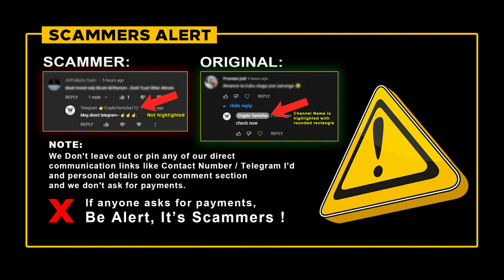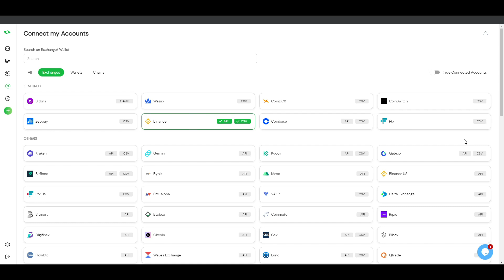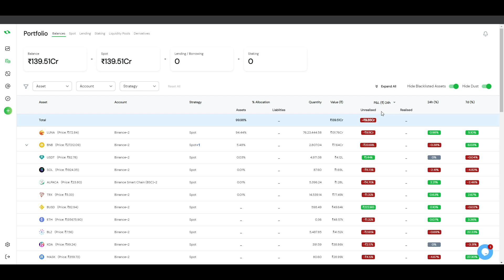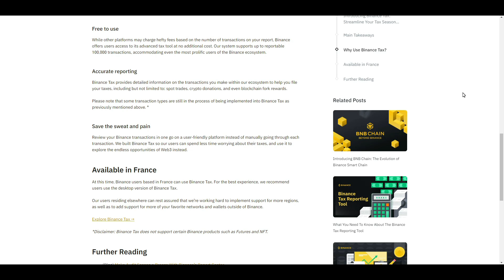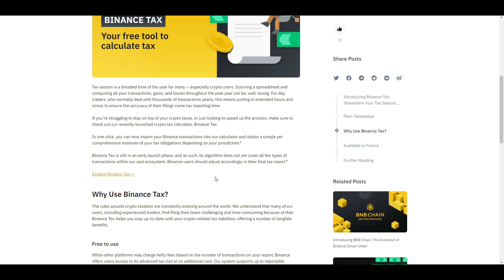Free Crypto Tax Calculator Tool | Binance Launches New Tax Tool | binocs - Crypto Tamizha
Binocs simplifies calculating taxes on crypto transactions. All you have to do is integrate your crypto data from exchanges (Bitbns, CoinSwitch, Unocoin, Binance, CoinDCX, WazirX) and Wallets (Metamask, etc), Binocs does the rest!
Also, Binocs helps you with tracking your crypto portfolio.